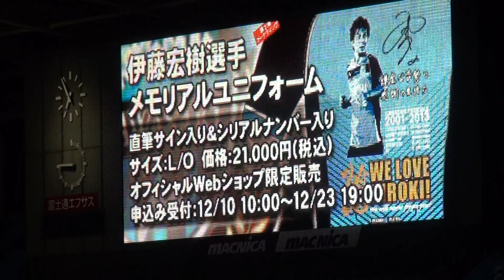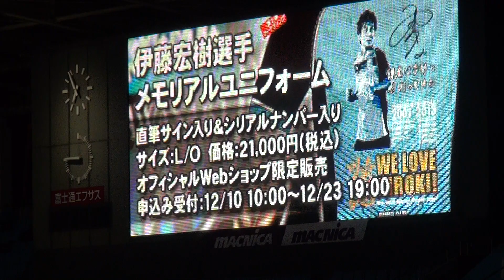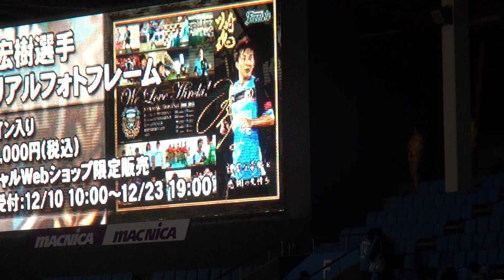2013年12月7日 伊藤宏樹選手引退セレモニー後 選手引上げ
2013年12月7日 川崎フロンターレ VS 横浜Ｆ・マリノス
伊藤宏樹選手引退セレモニー後 選手引上げ

Kawasaki v Yokohama FM
0-0
1-0
total
1-0

54分 レナト